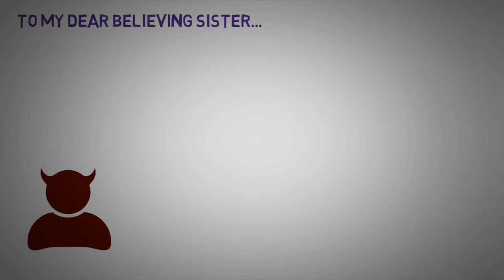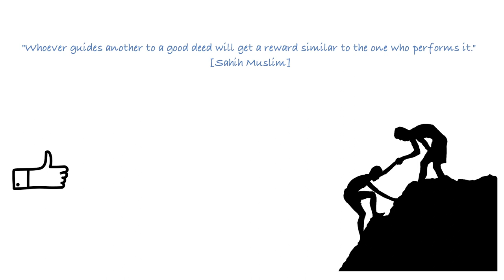Advice to Muslim Sisters Struggling Covering with the Hijab